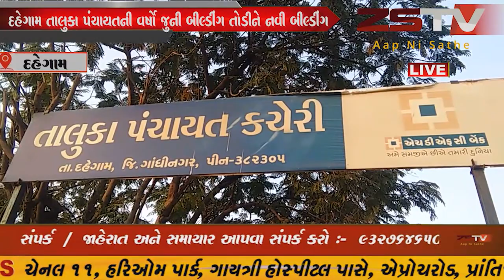દહેગામ તાલુકા પંચાયતની કચેરીની બીલ્ડીંગ નવુ બનાવવા વહિવટી મંજુરી મળી